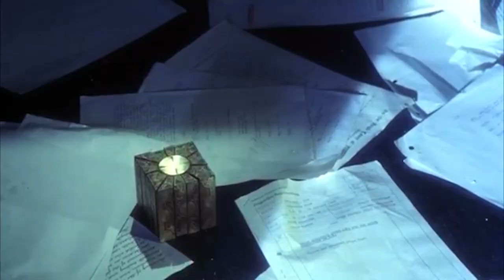Let's Talk About HELLRAISER(1987)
In this video I am discussing about Hellraiser. one of the best horror movies from the 80s.